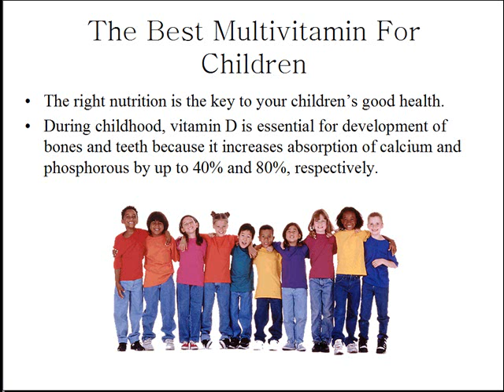Children Multivitamins - The Best Multivitamin For Children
The right nutrition is the key to your Childrens good health. So start your child off with the best in Multivitamins for Children, Shaklee Incredivites. Also see our blog post on the best adult multivitamin for men and women